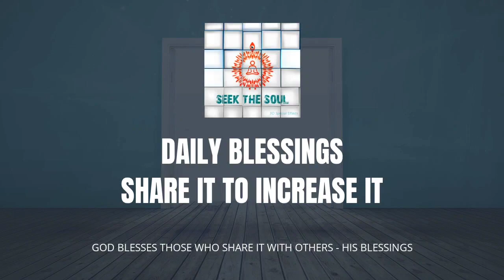Daily Blessings- | 231 | SERVING THROUGH OUR THOUGHTS !